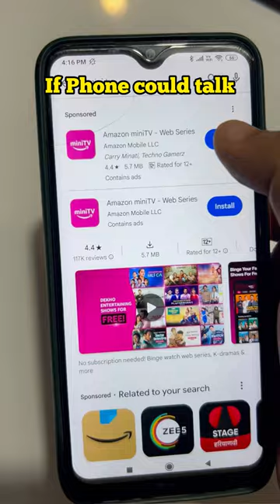If Phone could talk | Sarcaster